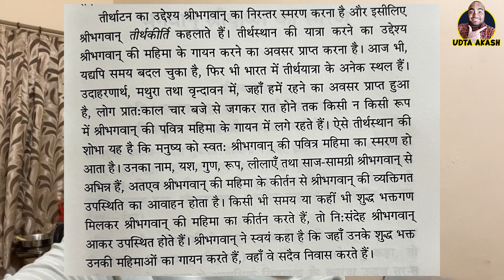एक बार फिर से Daily Vlog शुरू | Udta Akash | Vrindavan Daily Vlog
हा पता हैं काफ़ी दिनों से मैं ग़ायब था😝😝

बहुत दिनों बाद vlog बनाना शुरू किया है और अब कोशिश रहेगी रोज़ बनाते रहे…..

ये विडीओ भी ज़रूर देखे
Seven Important Temples of vrindavan

Akash Tiwari
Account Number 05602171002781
IFSC Code
PUNB0056010